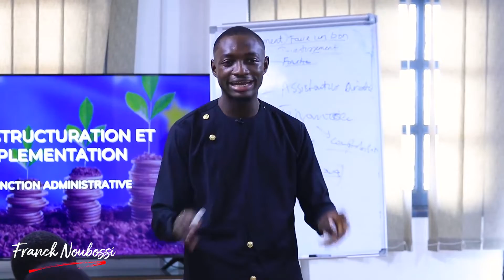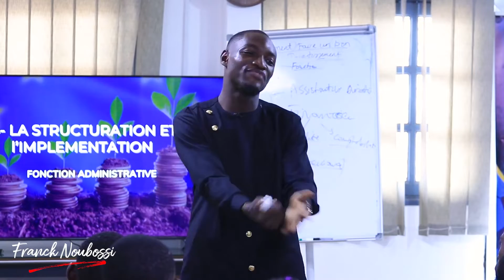L'argent n'est qu'une conséquence